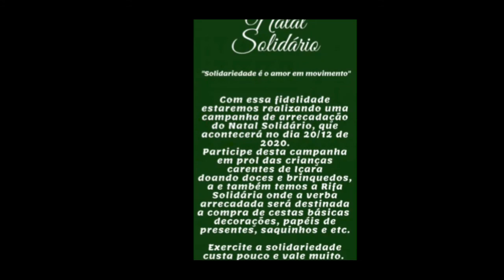Um Natal Congelante (Especial de Natal, Deixa Brilhar)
Baseado no curta Frozen: Uma Aventura de Olaf
Olaf's Frozen Adventure é um curta-metragem de animação 3D de 2017, produzido pela Walt Disney Animation Studios e lançado pela Walt Disney Pictures. Dirigido por Kevin Deters e Stevie Wermers.
Áudio original do Curta.